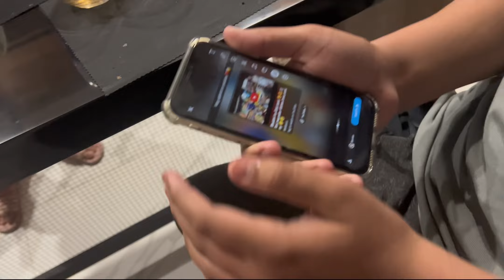Sehri ky baghair roza rakha 😥 Czns ky sath iftari py gye 😍